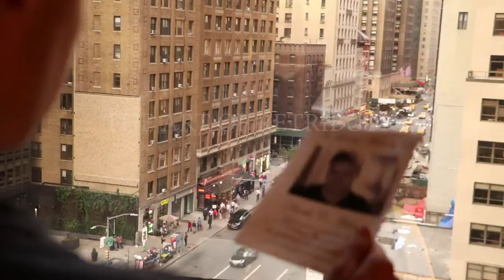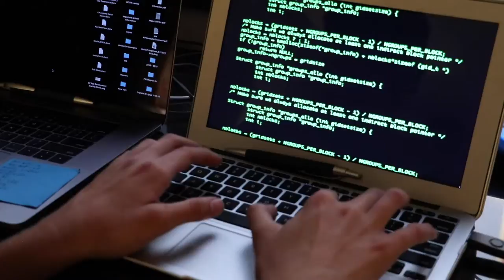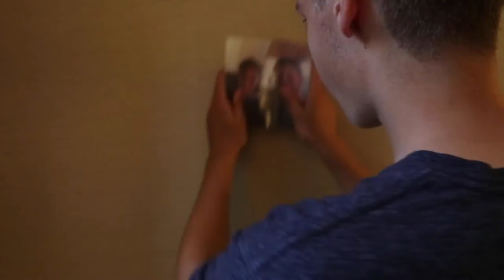2018 Film Invitational 3-Day Complete Experience - Faith Lutheran Team B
"The Art of Retribution" by Faith Lutheran Team B